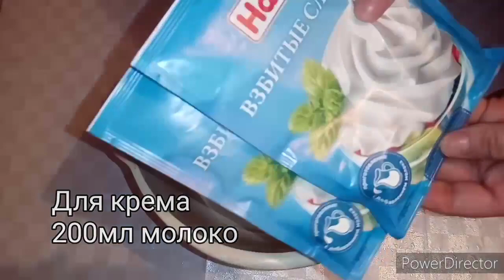Обалденные Пирожные на скорую руку. Потрясающее бюджетные варианты.. Pirojniye tayorlash Kamharj.